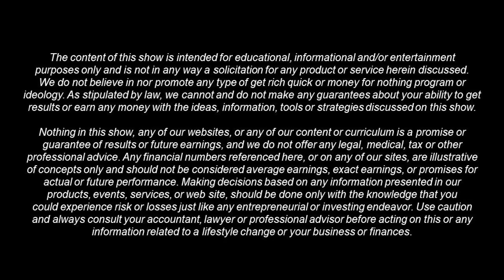Mortgage Lending Part 1 of 4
Real Men of Real Estate host Thomas Chappell Jr. interviews Michael Mikhail who is the CEO & Founder of Stratton Equities.

Michael Mikhail is an accredited leader in the mortgage world and a seasoned real estate investor with over 20 years of experience in the industry. He currently serves as the founder and CEO of Stratton Equities, the leading Nationwide Direct Private Money & NON-QM Lender for real estate investors. An innovator in the private lending space, Michael has built Stratton Equities into a resource for borrowers, brokers, and loan officers. His passion for helping others succeed in their investment goals inspired him to create a company with the most extensive library of private money loan programs under one roof. Additionally, he has developed a unique hands-on training program and educational platform to provide loan officers with a clear pathway to success.

The son of Lebanese immigrants, Michael grew up in New Jersey, where he was determined to fulfill the American dream and become an entrepreneur. Before his time at Stratton Equities, Michael built a career in the mortgage industry for 18 years, beginning in 2003. As a committed serial entrepreneur, his focus led him to create multiple businesses before Stratton Equities. Some of Michael's greatest successes included a car wash business connected to a gym. He has also worked as a personal trainer and built a health supplement company in the past.

ENTREPRENEURSHIP
A large part of Michael's success in entrepreneurship comes from the knowledge acquired throughout his two decades of experience in the real estate industry. As a seasoned business owner, he believes that passion for your industry, combined with making solid investments in time, money, and people, inevitably brings you success.

Michael understands what it takes to work hard, get results, and establish himself as a professional entrepreneur that solves real-world problems. Throughout his career, Michael encountered numerous failures and persevered on his journey to becoming a successful real estate entrepreneur. His know-how and insight were pivotal in dominating a crowded and competitive field to get to the top with his real estate startup, Stratton Equities. Today, Michael is wholeheartedly committed to supporting all those who wish to grow their investment portfolio in real estate and create paths to multi-generational wealth.

Michael's ethos is that you can overcome any hardship life may throw your way with hard work, determination, focusing on one thing, and doing it well. This entrepreneurial mindset has inclined him to give back, become an educator, and help others achieve their dreams. While he is running Stratton Equities, Michael's passion is sharing his insights with entrepreneurs and startups helping them acquire the skills and knowledge of his expertise to be successful.

Forbes Magazine selected Michael for the class of 2021 for “The Next 1000,” which showcases those who are redefining what it means to build and run a business today. Stratton Equities was also honored by the NJ Biz, New Jersey’s leading business journal, as one of their Top 250 Privately Held Companies for 2021.

Thomas F Chappell Jr. has been working in the real estate investment business for more than 10 years, mastering his skills and helping himself and his team achieve their real estate goals. Throughout his journey he has done several deals within the Inland Empire. Thomas F Chappell Jr. has many years of experience in flipping and in investing in Southern California. His goal is to share his knowledge and experience, along with his trials and errors, to help others achieving their RE goals.

The Black Inland Empire Real Estate Investment Club, founded by
Thomas, is a place where all people have the same opportunities to learn how to invest in real estate and to build wealth.

Thomas, as a Black Investor, wanted to create this space to be inclusive of all those looking to make their mark in real estate. Thomas has shown that with hard work and determination, anyone can achieve
their goals.

Thomas F. Chappell Jr.
with Visionary Partners LLC,
Black Inland Empire Real Estate Investment Club,
ETT & T Janitorial Services,
and with Rehab Loan Group
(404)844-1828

RealMenofRealEstate.com
MarieAntonetteWaite.com
FinestWomenInRealEstate.com
FireUpLive.com
FireUpConnect.com
EnjoyYourLifewithSolar.com
BuildingSolidFoundations.com